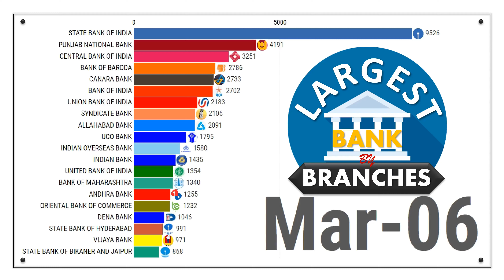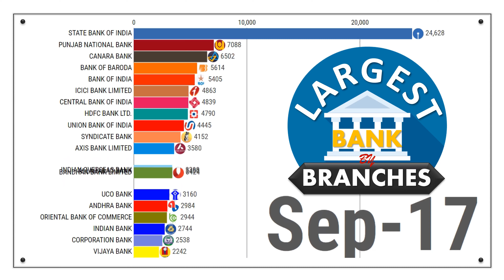Largest Indian Banks by Branch | 2006 - 2020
top 10
top ten
top 10 banks in india
state bank of india
icici bank
hdfc bank
list of nationalised banks in india
largest banks in india
largest bank in india
largest bank of india
biggest bank in india
largest private bank in india
biggest private bank in india
top banks in india
top banks in india 2020
top banks in the world
top bankers of india